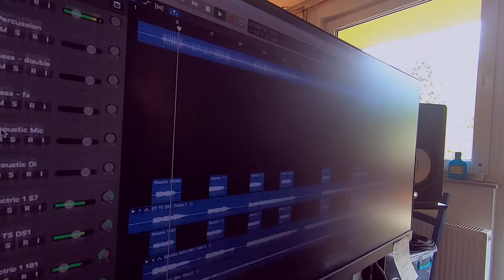Bang the drum! | VLOG 207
Welcome to our weekly vlog. This week Budo brings a snare drum he'd borrowed to the studio to try recording it and Matt discusses why we have to be grateful for where we are but always be looking for what we need to invest in to see our work grow.